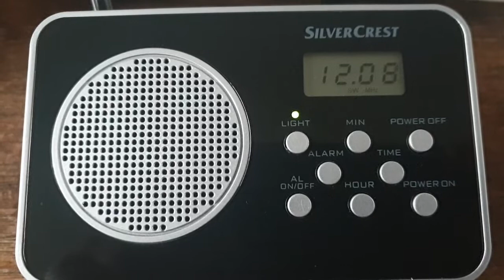Silvercrest SWED 100 A1 - Voice Of Turkey 20/12/2021 12035kHz 1330 UTC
A quick video showing the Voice Of Turkey on the small Silvercrest SWED 100 A1 radio Shortwave Radio reception.